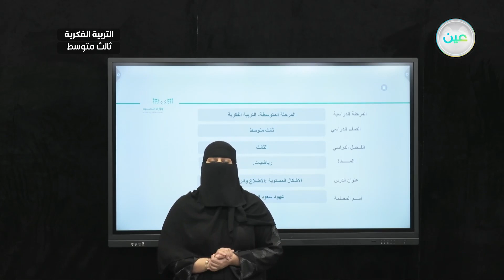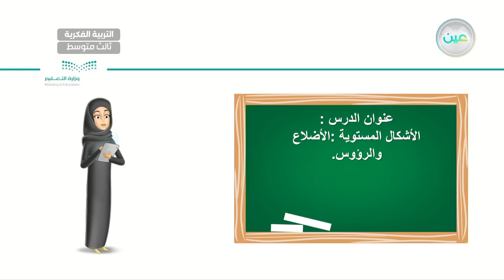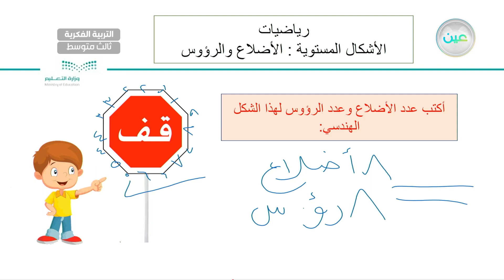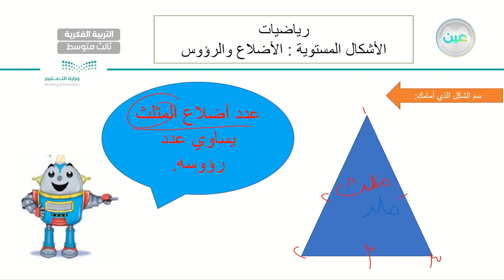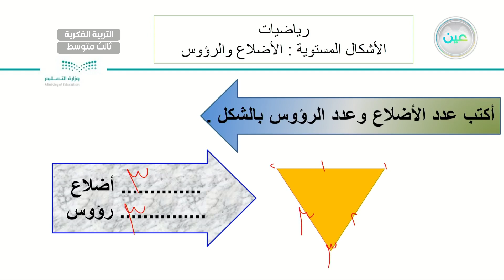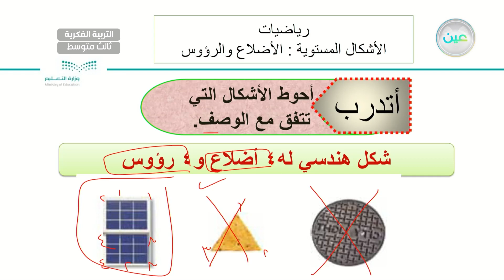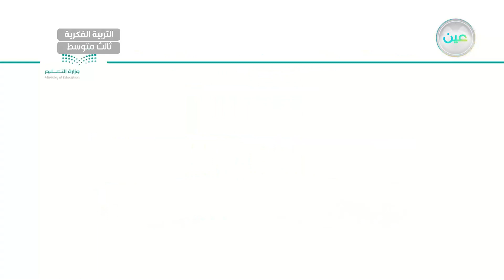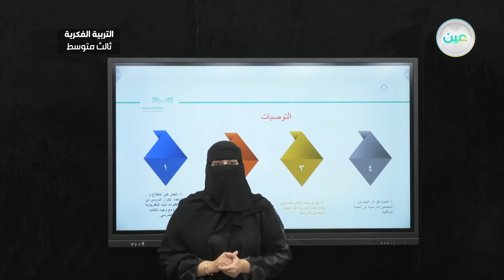الأشكال المستوية :الأضلاع و الرؤوس(9) - رياضيات - ثالث متوسط فكري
الحصة 9 - الأحد - الأسبوع الثامن - ثالث متوسط فكري